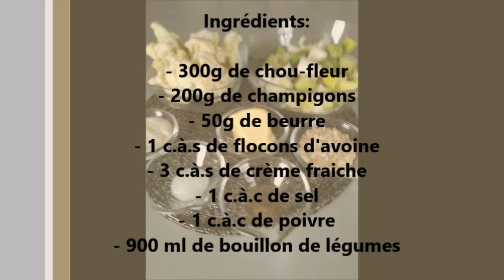Velouté aux poireaux et chou-fleur